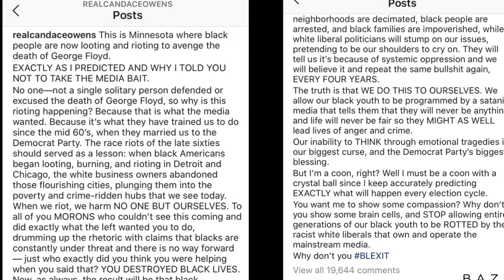Justice For George Floyd| Addressing A lot of Things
Getting things off of my chest..